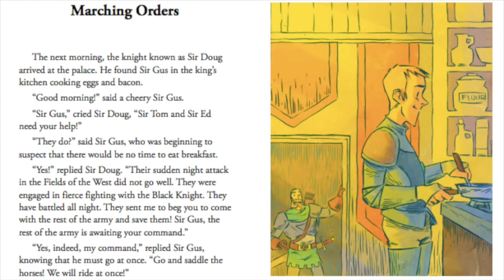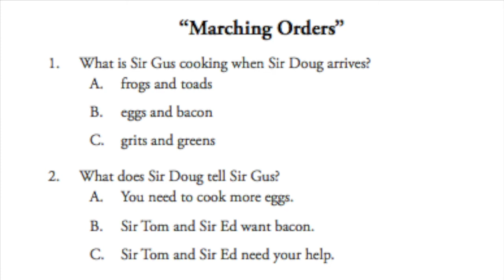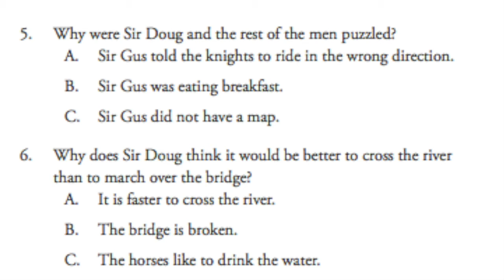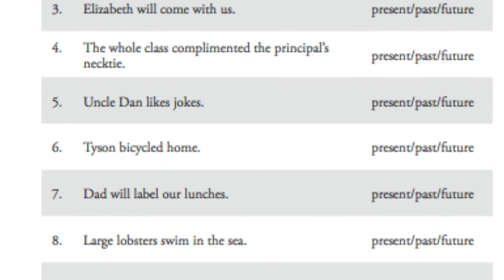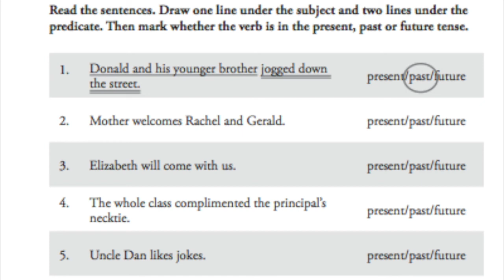2nd Grade ELA 5 13